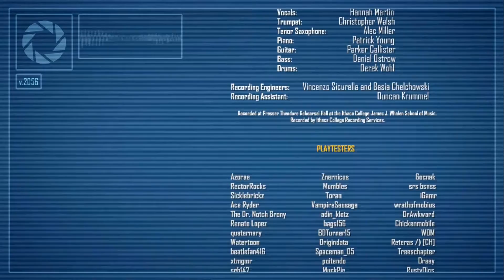Portal Stories Mel - Pt16 - Its Done Its Over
Part 16 - It's all over!

Blind playthrough of Portal Stories: Mel, a community made free mod for Portal 2.